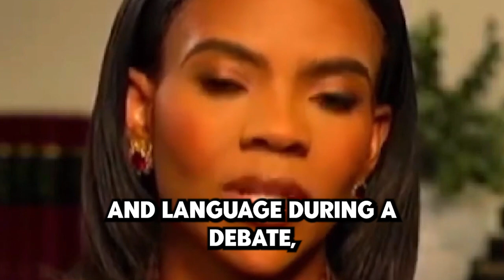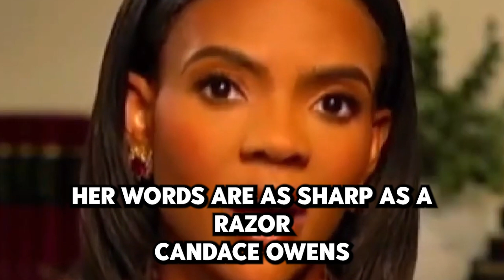Candace Owens The Moment Liberals Realized They'd Lost | MM - Mind Matters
Hello My Dear YouTube friend, I do my best to use any materials in a fair and thoughtful way, especially when it comes to things like commentary, criticism, news reporting, or educational purposes. My videos are meant to share my own opinions and insights, purely for entertainment and information, and are never intended to cause offense.

If you ever feel that a video clip of yours has been used and would prefer its removal, please don’t hesitate to reach out to me at , and I’ll be happy to take care of it.

Sending you all lots of love and gratitude!